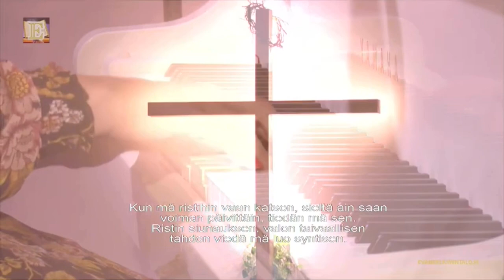Kerran Golgatalla - Tino Portnoj & Daniela Penttilä - Turun Evankeliumintalo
Kerran Golgatalla suorana Laululauantaissa 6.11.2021

Säv. Markus Hämäläinen
San. Marja Hämäläinen